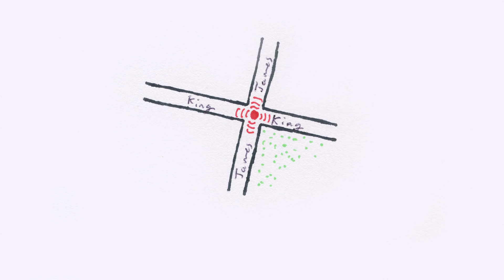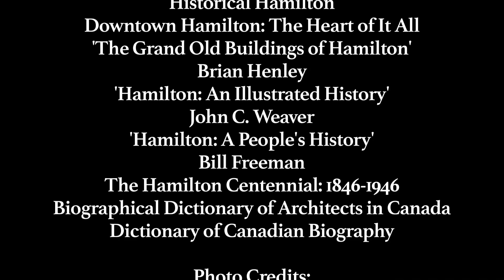Hamilton, Ontario: Downtown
Rambles in the Rustbelt is a series of audio explorations celebrating heritage architecture around the great lakes region. In this episode, Benjamin A. Vazquez leads us on a tour of downtown Hamilton, Ontario. Join us for this walk and explore the area.

Written and narrated by: Benjamin A. Vazquez
Edited by: Melissa Parrott

Sources:
Historical Hamilton
Downtown Hamilton: The Heart of It All
'The Grand Old Buildings of Hamilton'
Brian Henley
'Hamilton: An Illustrated History'
John C. Weaver
'Hamilton: A People's History'
Bill Freeman
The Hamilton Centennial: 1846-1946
Biographical Dictionary of Architects in Canada
Dictionary of Canadian Biography

Photo Credits:
Brian Henley
John C. Weaver
Vintage Hamilton
The Hamilton Public Library
Historypin
The Hamilton Club